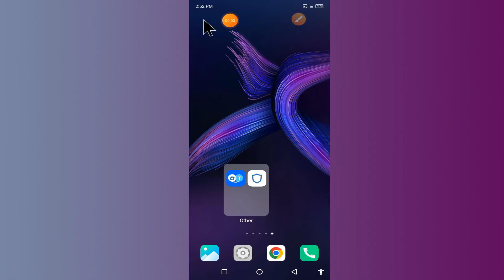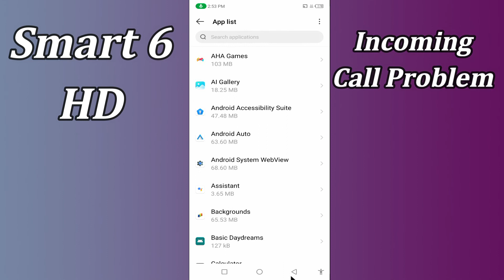Infinix Smart 6 HD Incoming Call Problem Fix || Incoming call not showing on display issue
Infinix Smart 6 HD Call Problem Fix